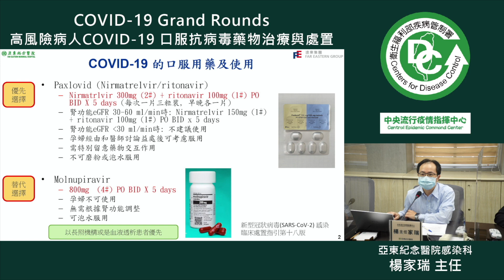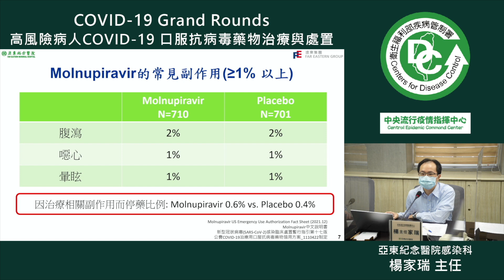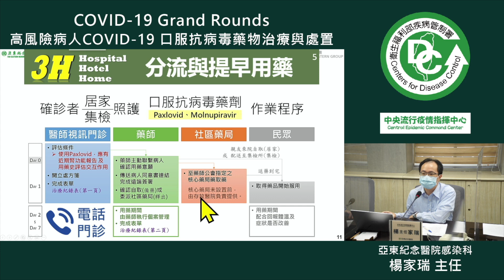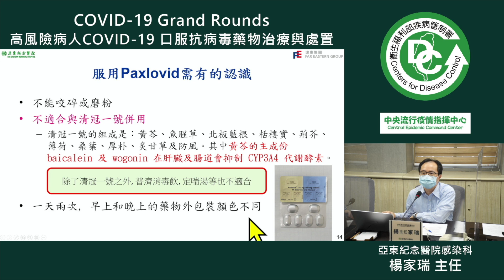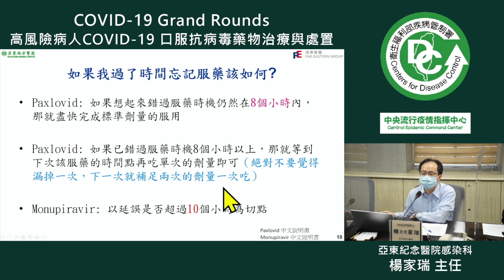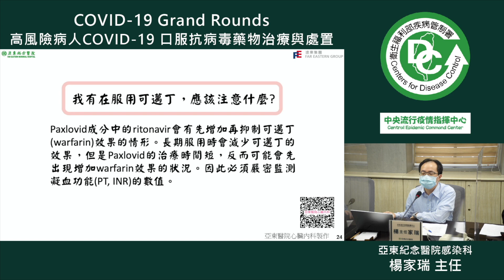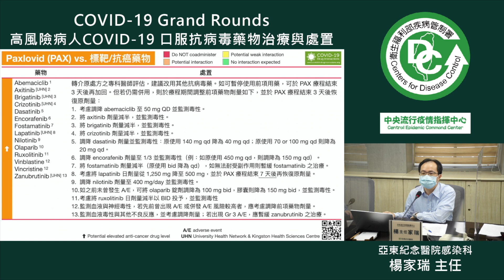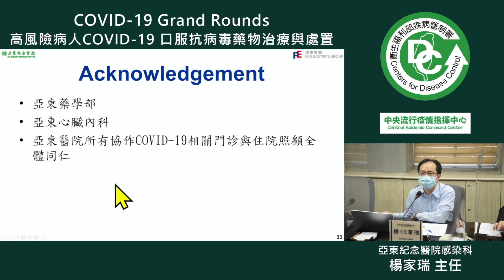5月21日COVID-19藥物治療副作用之處理及民眾認知 楊家瑞 醫師